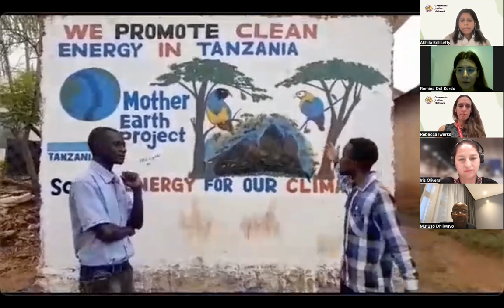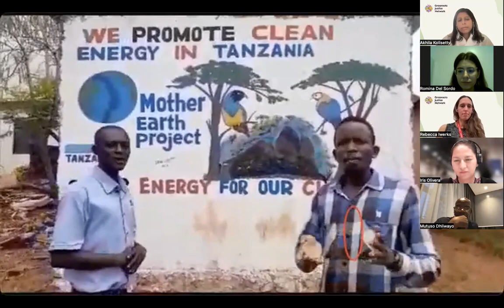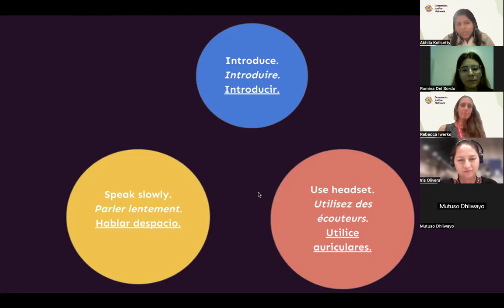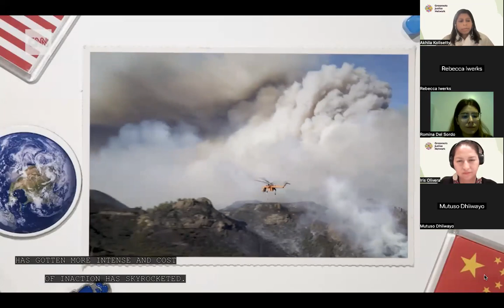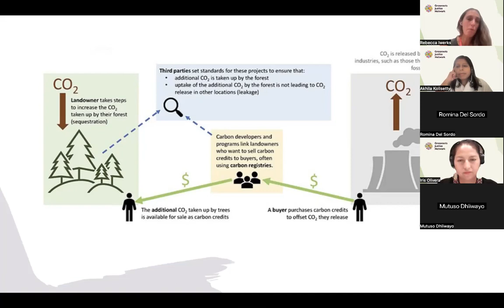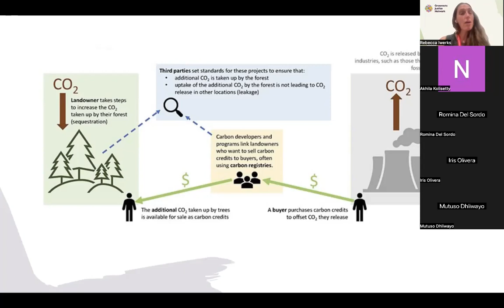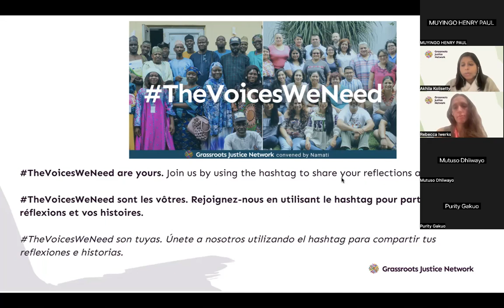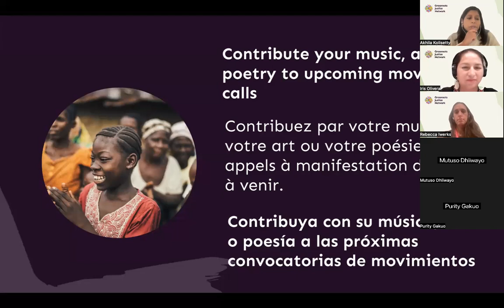LIVE! From COP28 (English)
Hear directly from Network Members attending COP28 this year about our key priorities, including making carbon markets more just & ensuring that environmental justice defenders on the frontlines are protected. ✊